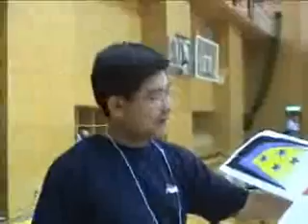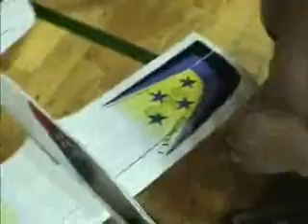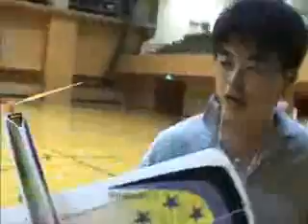Indoor2004 6 20